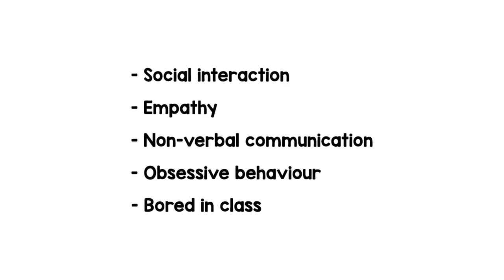TED TALK - Autism (Whiteboard animation)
Rosie King -  How autism freed me to be myself

Made by:
Mans van Oosterhout (graphic design)
Inge Masselink  (graphic design)
Rowie-Ann Plomp (illustration)

WDKA students

Illustrations: Mans and Rowie-ann
Typography: Inge
Animation: Inge, Mans and Rowie-Ann